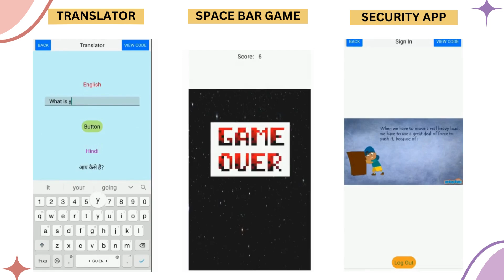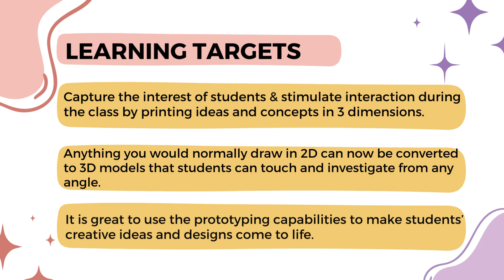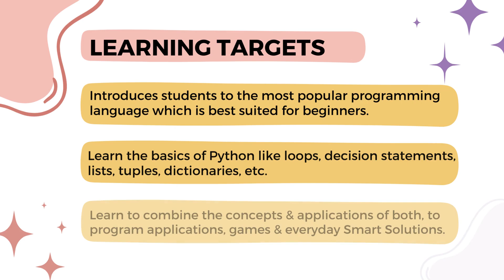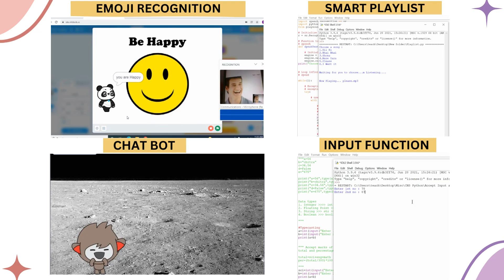FLITE Labs By iRobokid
STEM Robotics & Coding Education for School